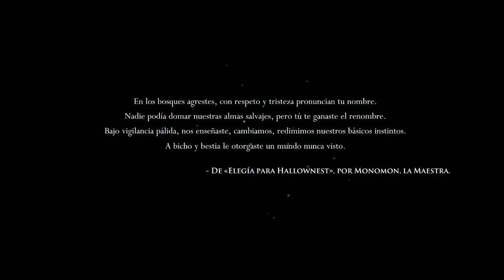Hollow Knight | Episodio 1